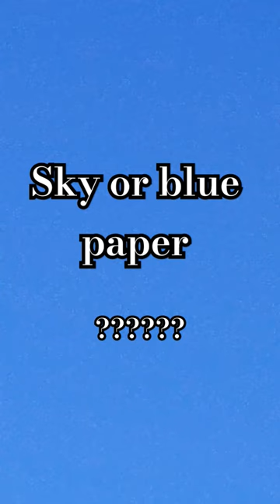30 март 2024